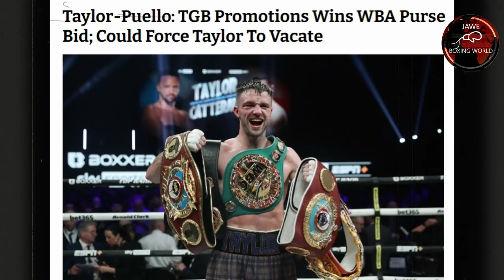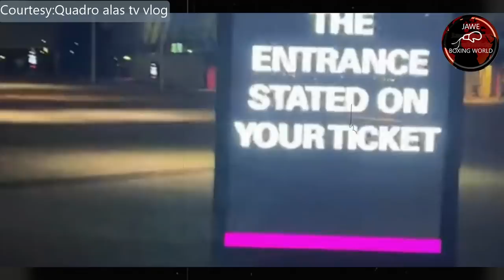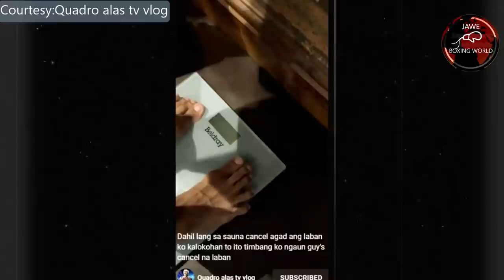Casimero Pinagkaguluhan Ng Mga Briton, TGB Promotion Panalo Sa WBA Purse Bid Kay Josh Taylor